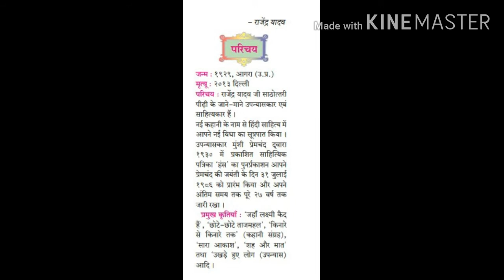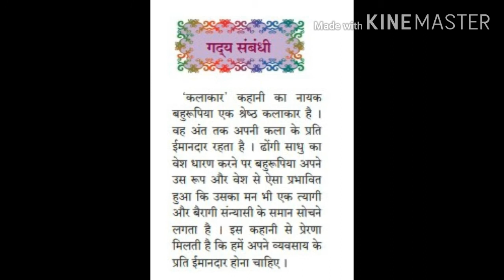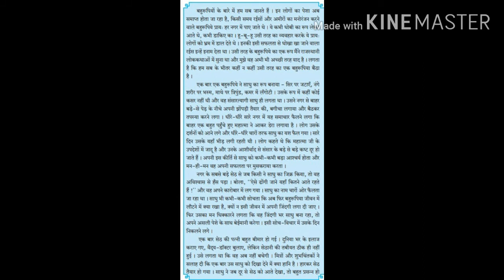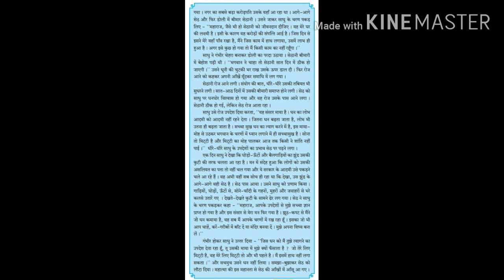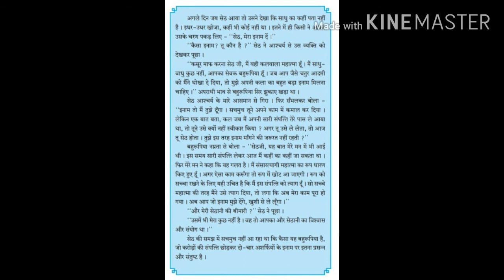लोकवाणी हिंदी : २. कलाकार का Explanation / class : 10th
if you any dout please comment

 ls video std 10th k hindi ki dusri ekai ka 2 lesson ka Explanation hai

agar aap ko history , hindi , hindi grammer urdu & urdu grammer chahiye to comment kijiye.